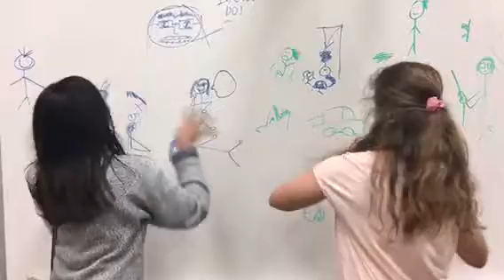Bad Blood (Remix)